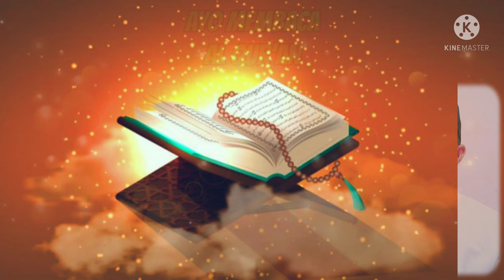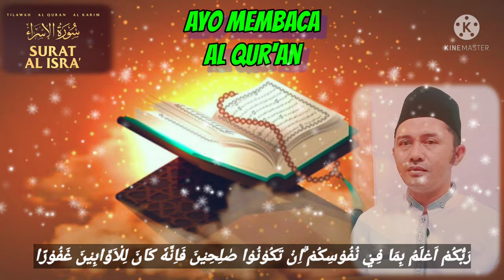Tilawah Al Qur'an Al Karim || Surat Al Isra' 1-27 (سورة الاسراء)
Assalamualaikum
Video terbaru Tilawah Al Qur'an Al Karim kali ini Bang Monex akan melantunkan surat Al Isra' Dimulai dari ayat 1 sampai ayat 27, semoga tilawah Al Qur'an merdu terbaru ini bermanfaat buat semuanya.

Surah Al-Isra' adalah surah ke-17 dalam al-Qur'an. Surah ini terdiri atas 111 ayat dan termasuk golongan surah-surah Makkiyah. Surah ini dinamai dengan Al-Isra yang berarti "memperjalankan di malam hari".

Arti: Perjalanan Malam
Juz: Juz 15
Jumlah ayat: 111 ayat
Nama lain: Bani Isra'il (Keturunan Isra'il)
Klasifikasi: Makkiyah

Mohon Dukungannya untuk RN Channel, supaya bisa maju dan berkembang, dan terus semangat untuk memberikan video² yg menghibur dan bermanfaat serta tetap konsisten menyuguhkan tontonan sekaligus tuntunan.
Terima Kasih
Wassalamu'alaikum